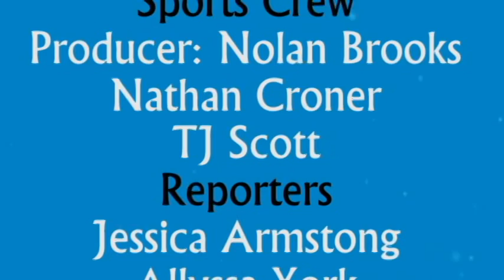Patriot Vision Sep 11th 2015